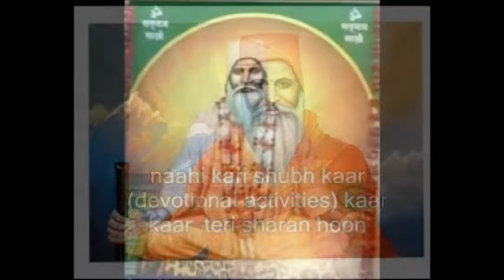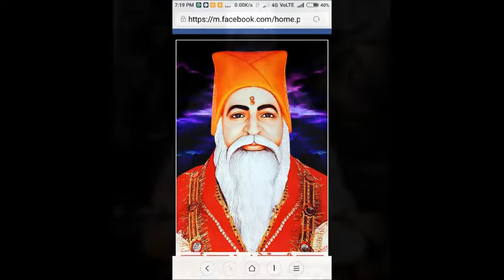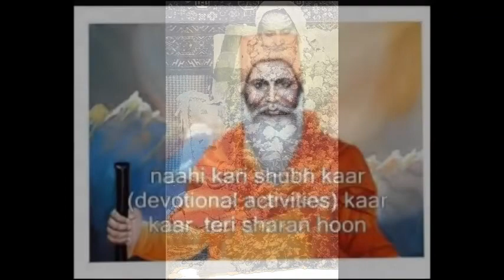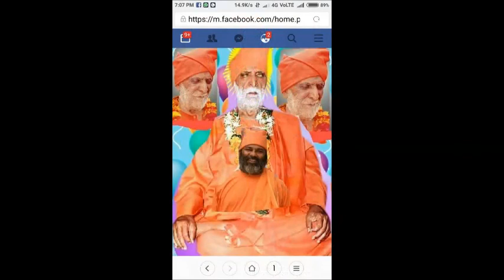Uchi Prem sagahi sab se(Satsang by satguru Swami sarvanandji Maharaj)